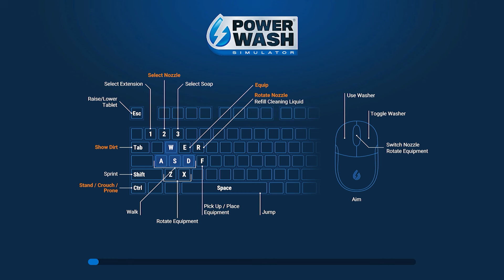Lavando um carrinho de golf com Lava Jato no PowerWash Simulator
powerWash Simulator, seja bem vindo ao lado zen dos gamers  o PowerWash Simulator, simulador de lava a jato, dessa vez lavamos quase todo o parque e um carro especial do PowerWash simulator, então, para prox vídeo conto com o like de vcs e aquele apoio bacana como sempre!